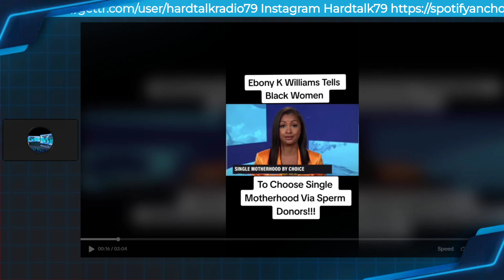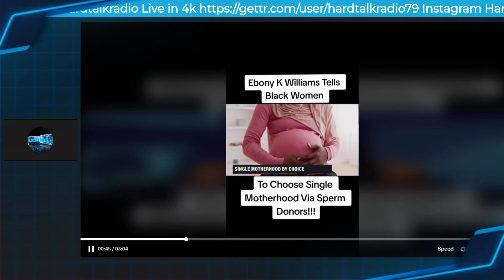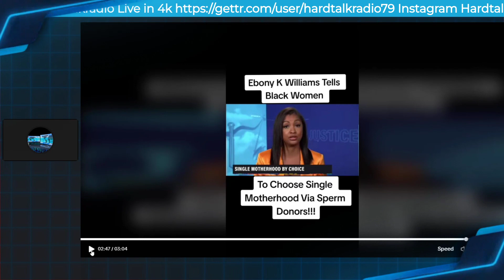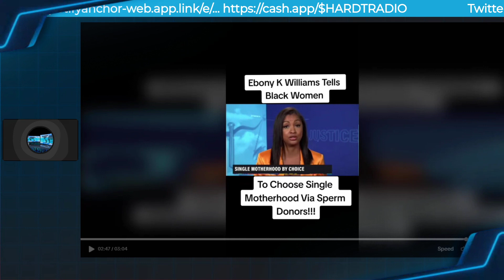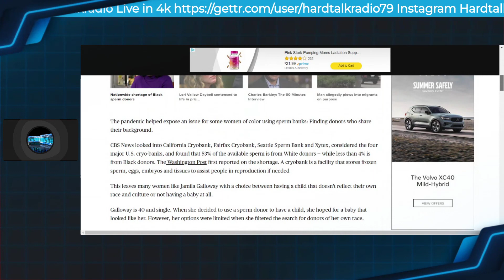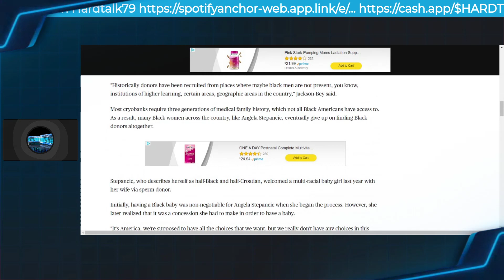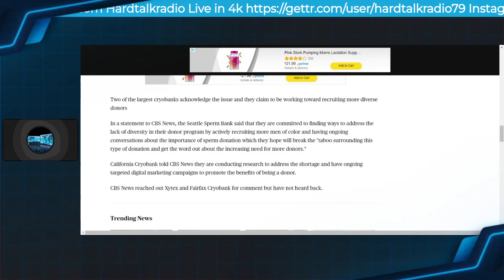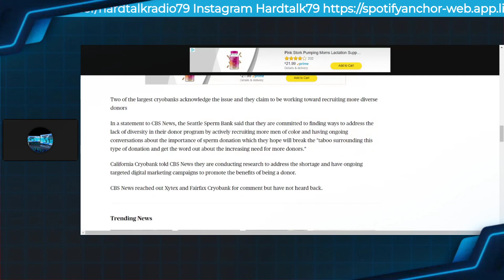Eboni K Williams is promoting single motherhood to black women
Twitter.com Hardtalkradio Live in 4k

Feel free to donate if you feel to do so and like the content.